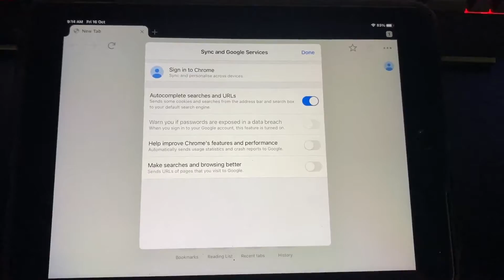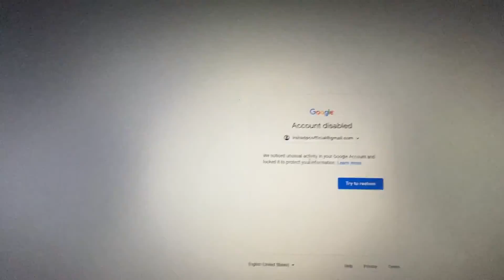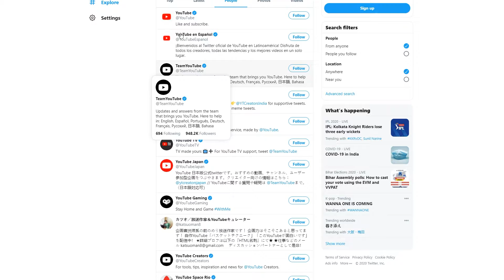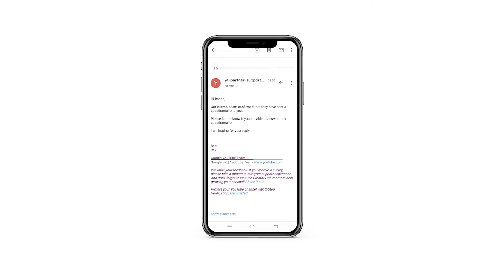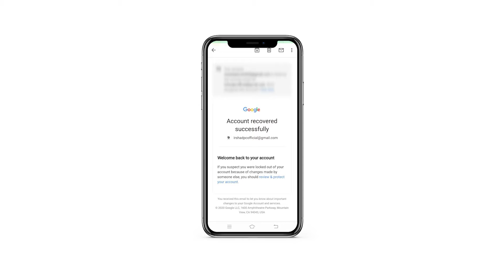My YouTube was Hacked | How to Recovery?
Last week my google and youtube account hacked and they deleted my youtube channel and Adsense account. So here I am sharing the process of how I recoverd my google account back from hijack.